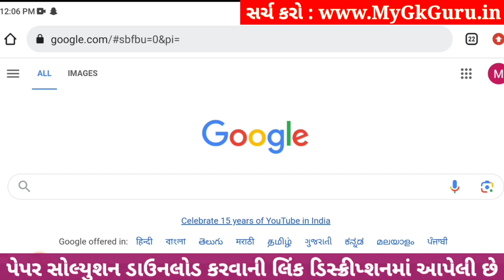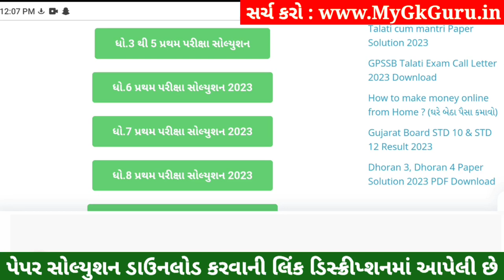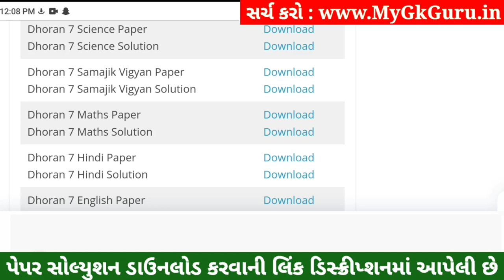💥 Std 7 Science Paper Solution 2023 80 Marks, Dhoran 7 Vigyan Paper Solution 2023 Std 7 Science